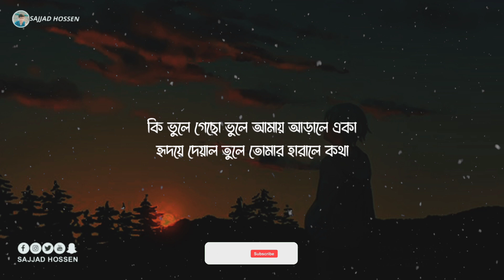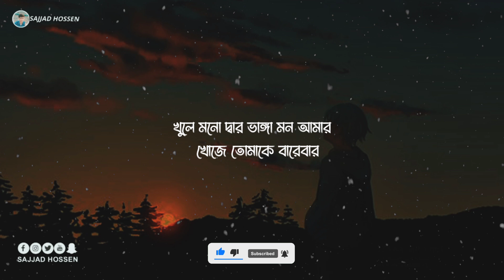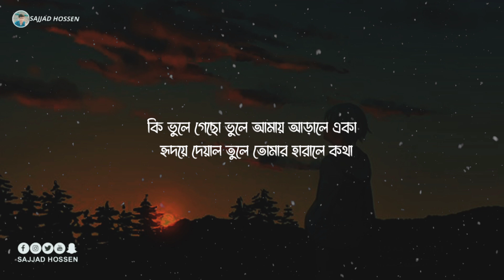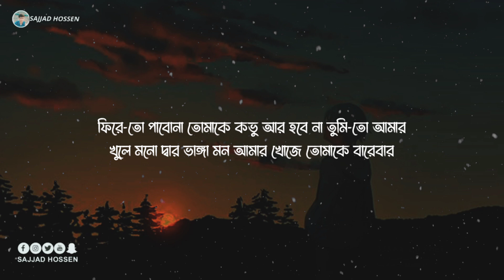ফিরে - তো পাবোনা || Phire To Pabo Na || Hridoy Khan || Slowed Reverb || Sajjad Hossen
Credits.

Phire To Pabona- Hridoy Khan Ft Raj Thillaiyampalam

Singer- Hridoy Khan Music Raj Thillaiyampalam

Programmed By-Kapil

Lyrics Goonjohn Rahman

Mixed By-Pasan Liyanage

Mastered By-Rakesh

Video Directed by Ayesh Wijeratne